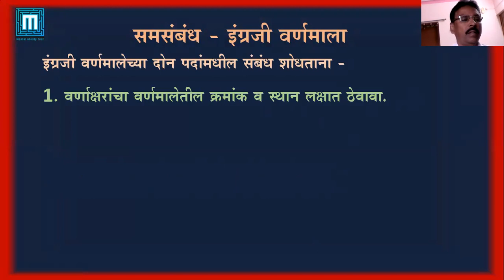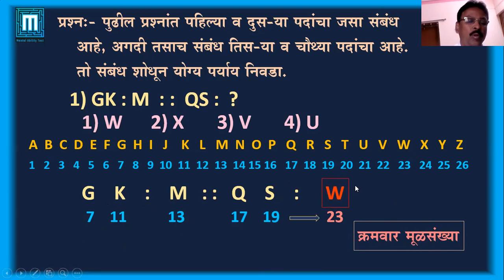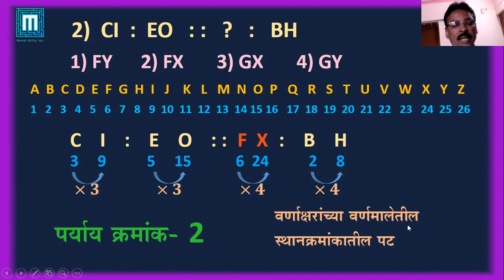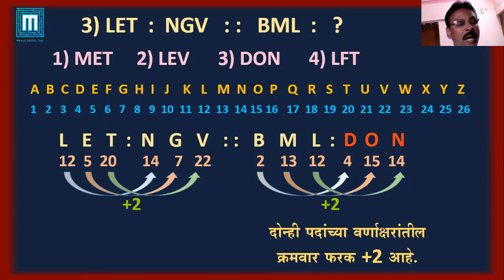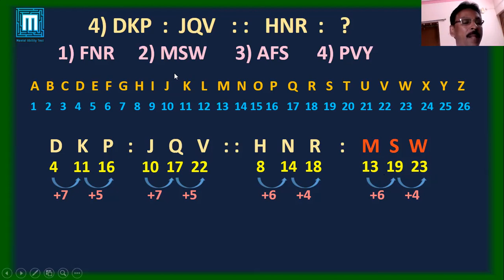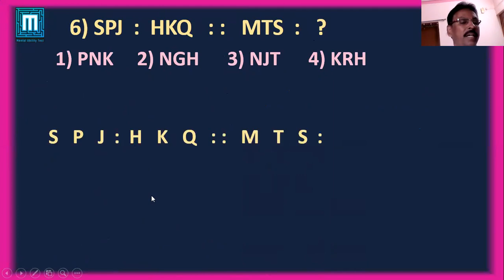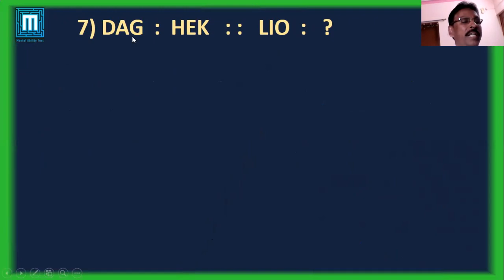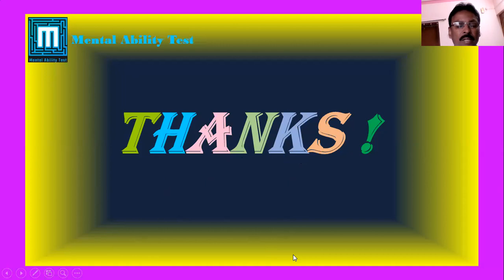MAT Vid 9 : M.B.Kadam, समसंबंध-इंग्रजी वर्णमाला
MAT SUCCESS  चॅनेलवरील
 या video- 9 मध्ये समसंबंध-इंग्रजी वर्णमाला (इंग्रजी वर्णमालेवरून पदातील समसंबंध शोधणे) यावरील उदाहरणांचे सविस्तर मार्गदर्शन केले आहे.

MAT SUCCESS या You Tube चॅनेलवर आपलं स्वागत आहे.